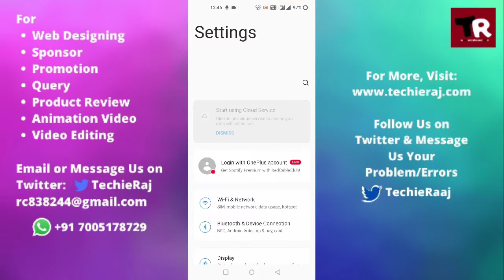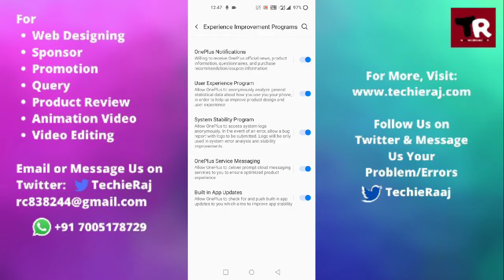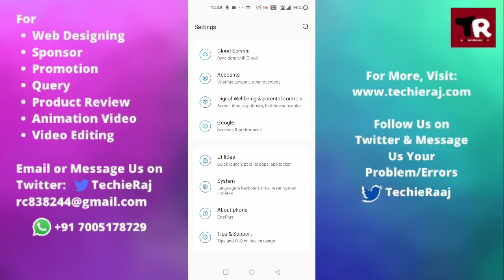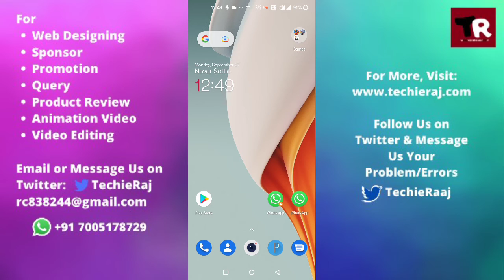Fix Vibration Not Working Problem in Any OnePlus Series